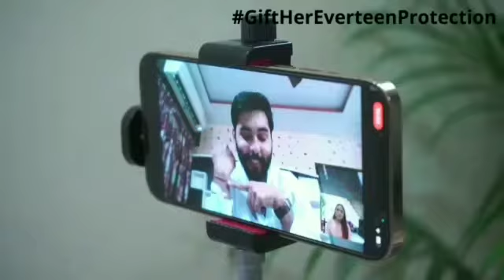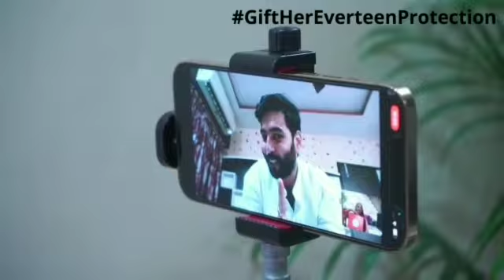Best gift for sister / Rakshabandhan gift//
This Raksha Bandhan give her the best protection any sister could ask for. Buy everteen
Gift Box and show your love and care to your sisters 👩‍❤️‍👨

In Frame:- @jannatsorathia